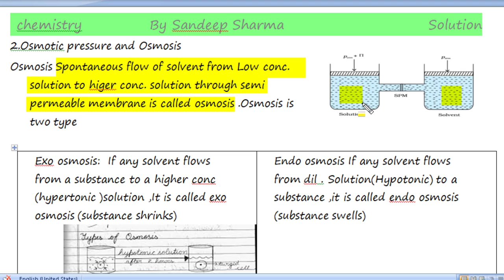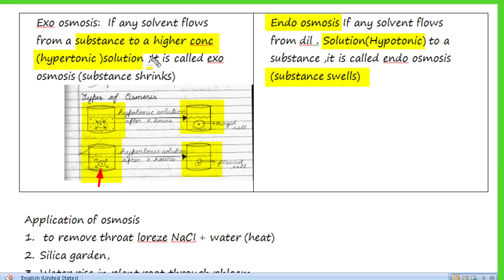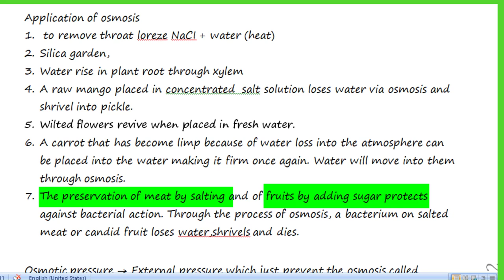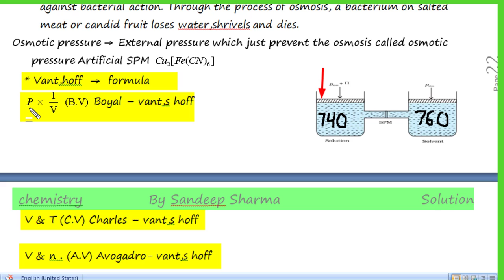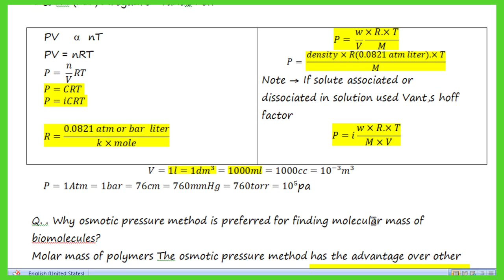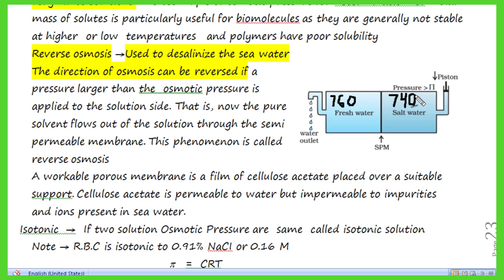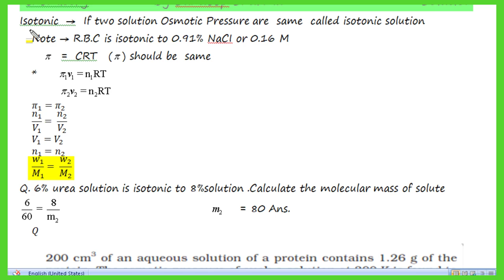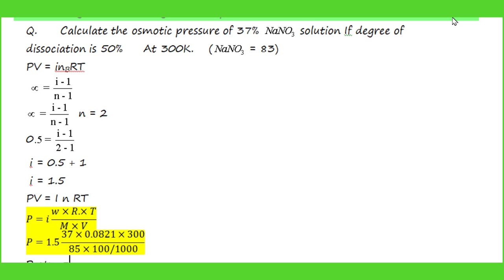osmosis and osmotic pressure